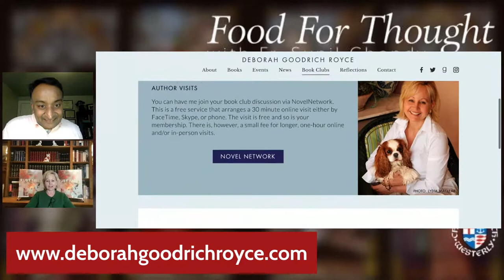Deborah Royce | Food For Thought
Today on Food For Thought, Fr. Sunil welcomes back author Deborah Royce!